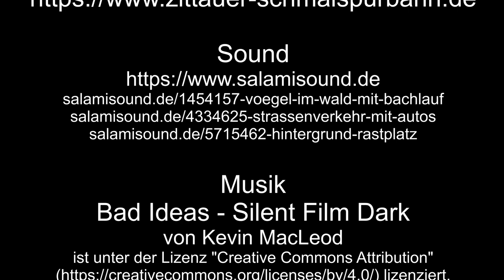Dampf im Zittauer Gebirge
Dampf im Zittauer Gebirge, zu sehen gibt es Dampfzüge satt.
Den Anfang macht der Dampfzug mit der Einheitsdampflok 99 731, in Oybin, in Bertsdorf, in Olbersdorf, und auch in Zittau.
Zum Schluss sieht man noch im Gebirgspendel den Sachsenzug mit der sächsischen IV K, der Dampflok 145, der 99 555.